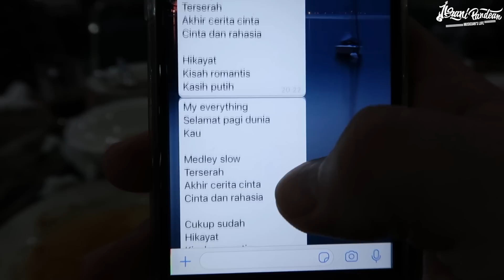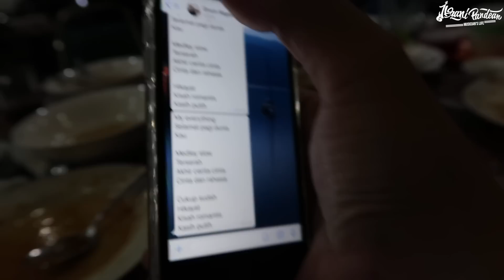MUSICIAN'S LIFE #616 | YANG DITAKUTKAN TERJADI!! BAWAIN LAGU YANG GA ADA DI SONGLIST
Headway Guitars
HF-415SE ARS/STD